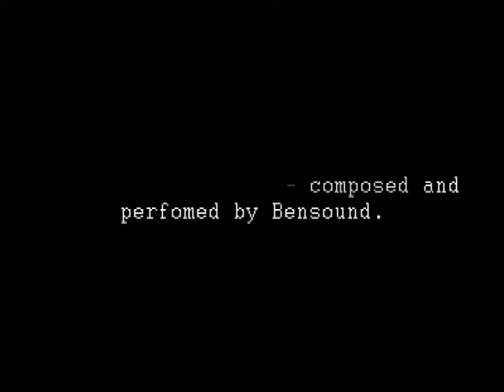The Apple Watch Beta Review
A look at the Apple Watch Beta and its functionality.

Apple Watch (yeah, that one) photo is provided by Apple.

Just something I decided to do to see if my headset and movie making software still works.